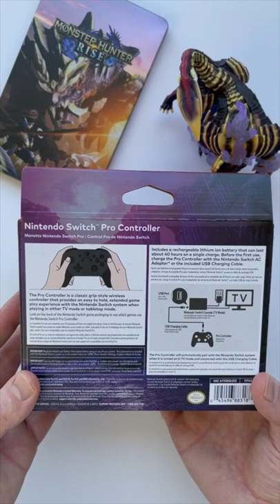Monster Hunter Rise: Sunbreak Edition Pro Controller for Nintendo Switch UNBOXING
It’s kind of funny we got a special edition Nintendo Switch pro controller just for a DLC expansion. Love the look of this thing though!